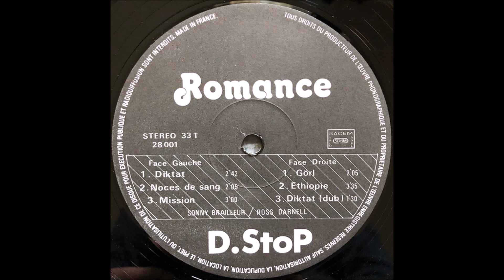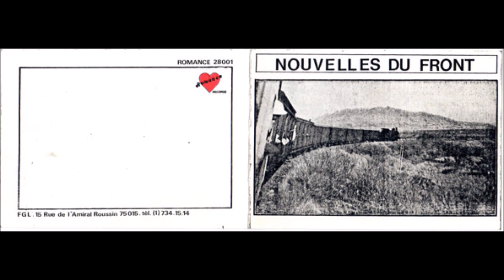D.Stop - Diktat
"Nouvelles Du Front", 1983